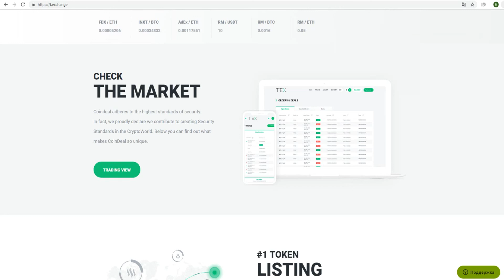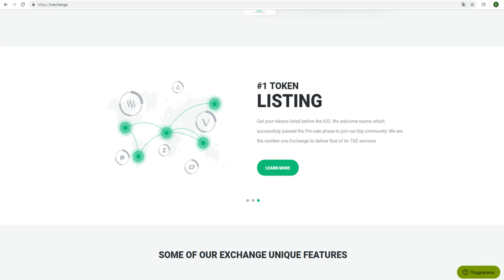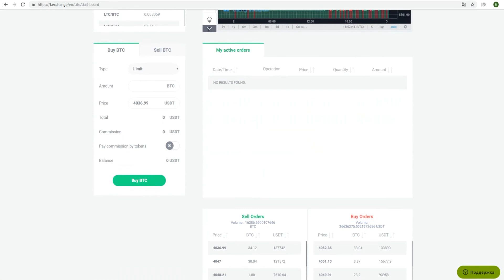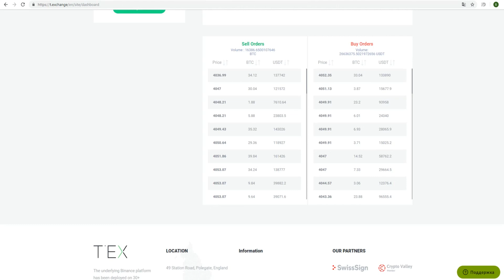Обзор Проекта T.exchange (TEX)